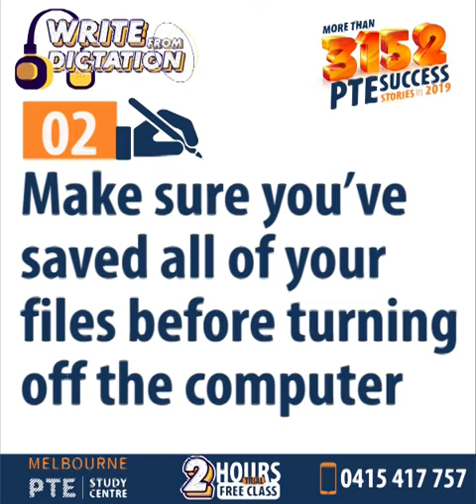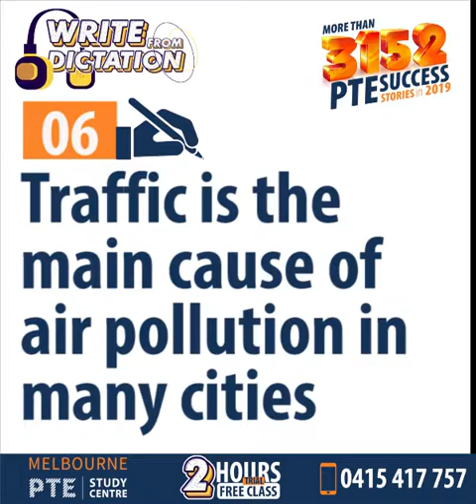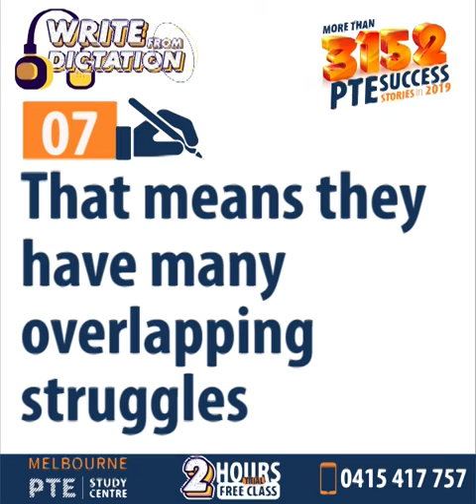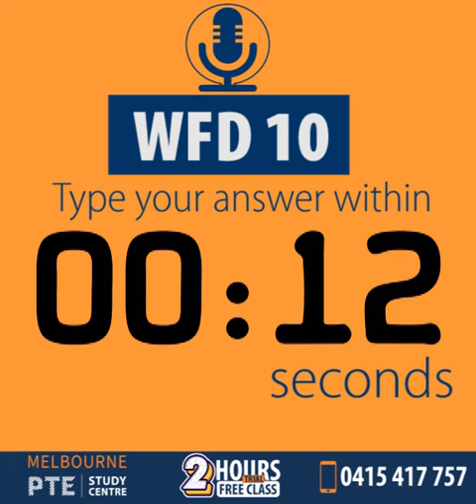Most Important PTE Write From Dictation(Mini Test – 02) Collections | May 2021 | Melbourne PTE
WFD is a part of the listening section. It is the last task that comes in the PTE exam. In this item time management is automated.Every task has it’s own allocated time. WFD contributes the highest marks in the Writing session which is 28% and 22% in the Listening section. So, you can’t avoid this item.

Like partial credit topics like Repeat Sentence, Write From Dictation too is highly important for getting maximum overall scores in PTE as it contributes about 1/3rd of the total PTE scores.

In this question type, you will need to write the words in the correct order with the correct spelling in order to score points.
Before the recording starts, place your cursor in the response box and get ready to type as soon as you hear the recording. Make sure to reproduce what you hear exactly as you heard it as the recording will only be played once.
Type as you hear it and when finished, check for any mistakes. Always make sure to read over your answer before clicking next.
✍️ THE MORE YOU PRACTICE, THE HIGHER YOU SCORE. ✍️

So, here is the first of our daily mini-test for you on Write From Dictation.

Write From Dictation Mini Test – 02

Practice the following audio on AIWA.

✍️ TIPS FOR TAKING THE WFD TEST (by Pearson’s official site pearsonpte.com.au):
Type as many correct words as you can remember into the response box in the correct order: Points can be scored for every correct word, use your knowledge of English grammar to help you decide in case you don’t remember any word.

Melbourne PTE Study Centre is the most successful PTE Coaching having more than 20,000 79+ (IELTS Band Score 8) (20 PR Points in Australia) since 2014!

We offer one TRIAL CLASS (FREE) so that you should know how we teach students, and help get their desired scores in PTE.

We are also offering one Full-Length Mock Test (FREE) at our Lab. This mock test will be evaluated by Artificial Intelligence the same as Pearson Mock Test does. You may also request for Post Mock Test Consultation and Feedback session from our Trainer.